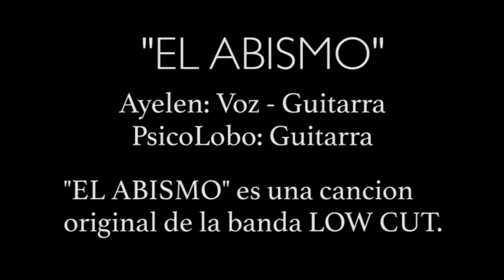EL ABISMO - Ayelen & Psicolobo